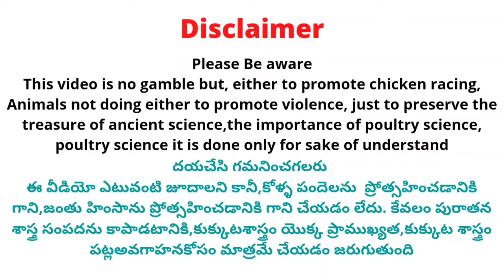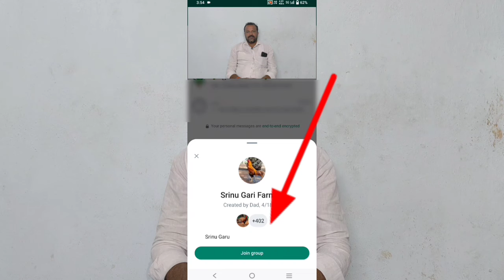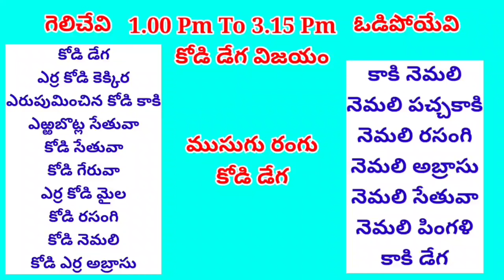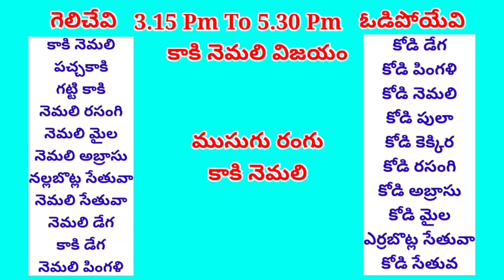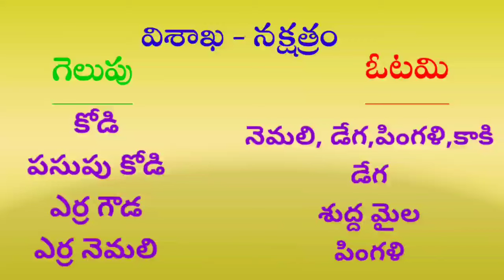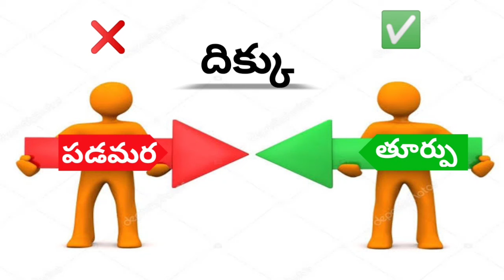19 June 2024 Today Winning Colours#kukkutasastram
19 June 2024 Today Winning Colours#kukkutasastram  @SrinuGariFarms   @SrinuGaruSGF

 Address 👇.

Cast :
Prudhvi Raj
Rowdyhero

Address ::
west Godavari (Dt)
Dwarka tirumala
534451

దయచేసి గమనించగలరు ఈ వీడియో యొక్క ముఖ్య ఉద్దేశ్యం జూదాన్ని ప్రోత్సహించడం లేదా జంతు హింసను ప్రోత్సహించడం కాదు , కోళ్ల పెంపకాన్ని మెరుగుపరచటం మరియు రైతులకు ఉపాధి కల్పించడం కోసం మాత్రమే చేయడం జరుగుతుంద5